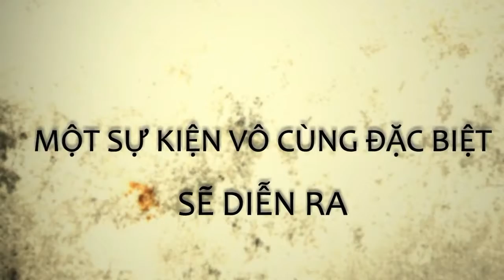TRẠI CHIẾN BINH XUẤT CHÚNG 2017 - LƯU THÀNH LONG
Khóa học Trại Chiến Binh Xuất Chúng là một khóa đào tạo chuyên sâu 2 ngày một đêm về phát triển khả năng lãnh đạo bản thân, thiết lập và lãnh đạo đội nhóm để trở nên thành công.

Trainer Lưu Thành Long CEO EEG EDUCATION